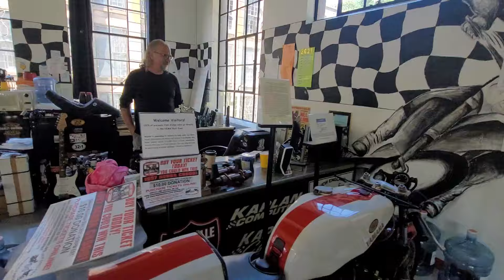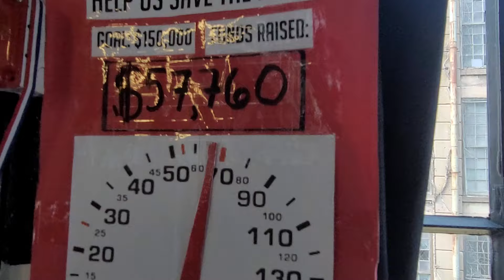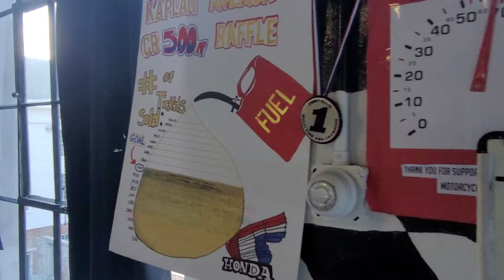16 INSANELY RARE & MINT CONDITION MOTORCYCLES FROM COLLECTORS ARRIVE AT KAPLAN CYCLES ON LABOR DAY